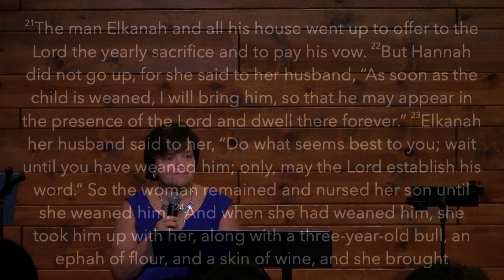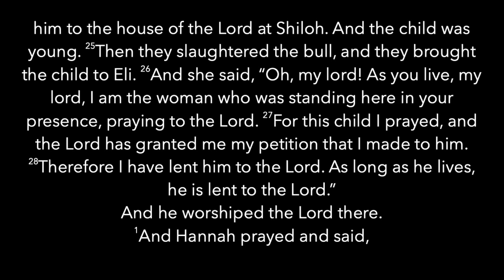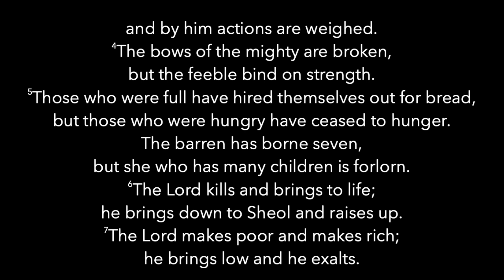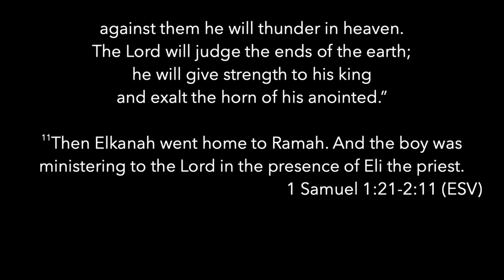Praise the Lord | 1 Samuel 1:21-2:11 | Chipper Flaniken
1 Samuel 1:21-2:11

I. The Logic of Our Praise
II. The Nature of Our Praise

If you would like more information about anything or would like to leave a prayer request, please and fill out our digital connection card.

If you would like to give to City Church, you can do so